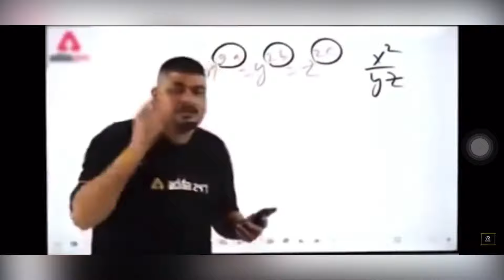Trying tutti futti Gujarati 😅😅part-2 in college | LDARTS college Ahmedabad | daily vlogs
Hello everyone I am back with another vlog I
hope you all will love it and if you do than please

and family
And suggest me new vlog ideas in the comments section
on which you all want me to see